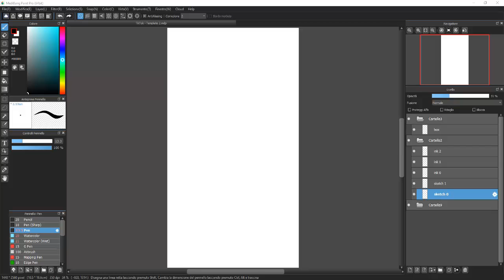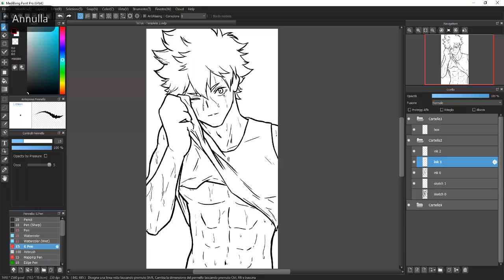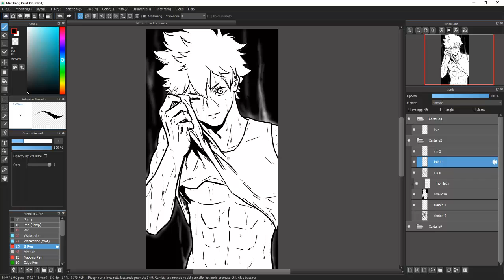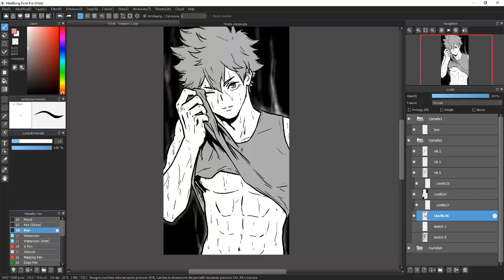Speed Drawing Adult Hinata from Haikyuu! [FANART]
What if Hinata suddenly grew up? Following the tiktok trend of "Glow up", I've drawn a fanart of this anime that I'm recently watching (just started season 4 so no spoilers)...